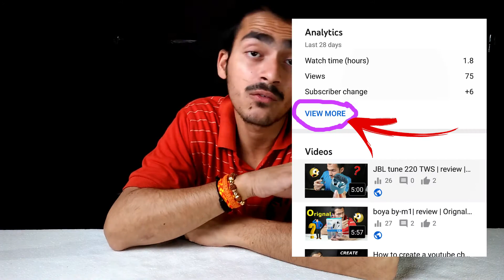youtube update 2021 | 17 march 2021 | youtube 2 new updates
youtube latest updates 17 march 2021 | bahut hi badiya updates jo apko help karenge apka channel grow krne me.

My kit
Orignal boya mic
JBL tune220tws
by mm1 mic
by m1 pro

thanks for giving your valuable time on my channel.